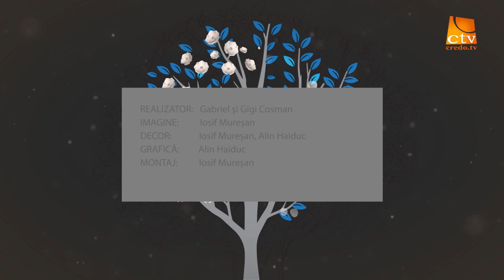Ep. 14 - Când fiul tău te va întreba - De ce trebuie să iert?